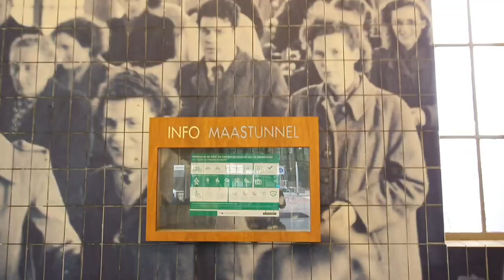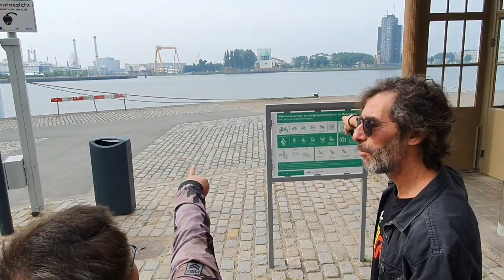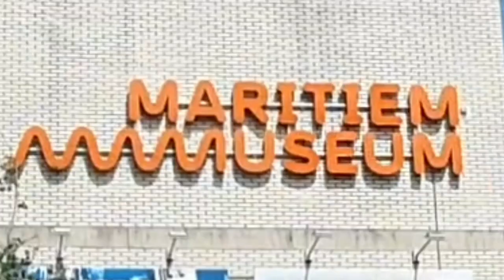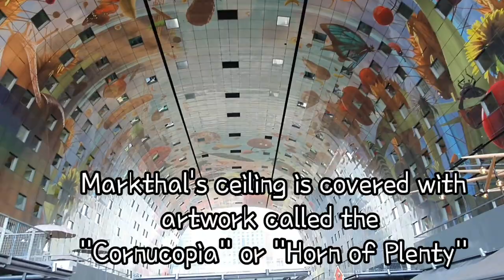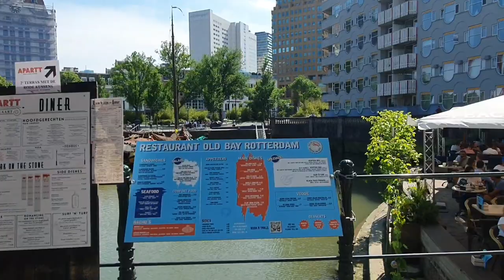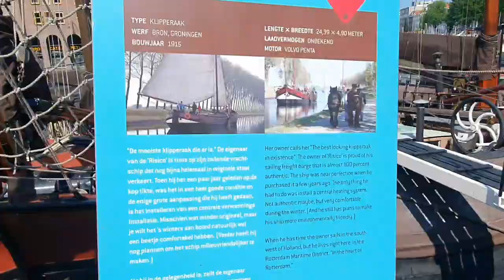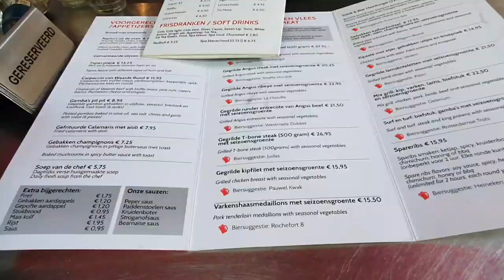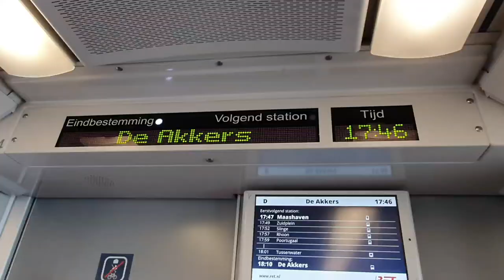Juander Marino Travel Vlog 003: Walk around the City of Rotterdam Netherlands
Warrap Ka-Juanders!
Come and join me as we visit the Marvelous City of Rotterdam Netherlands and be stunned to their amazing Architectural Designs.

Here are the places we visited :
✅ Erasmusbrug
✅ Maas Tunnel
✅ Euromast
✅ Centraal Station Rotterdam
✅ Maritime Museum
✅ Open-air Maritime Museum
✅ Rotterdam World Trade Center
✅ The Cube House or Kijik Kubus
✅ Market Hall or Markthal
✅ Willemsbrug
✅ The White House or Witte Huis

If you want to explore the beauty of the City , you can text or Call
or visit their Facebook Page

Hello Summer
Roa -Steps
Taste It
Landscape
Blue day
Family Day
Warm Sun